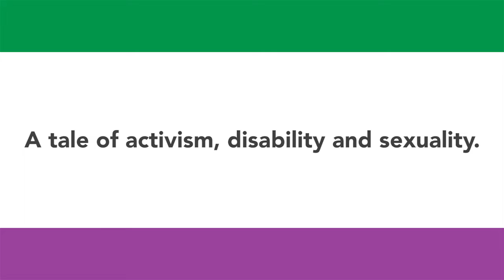May - Production trailer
Celebrate over 100 years of the women’s suffrage movement by meeting May Billinghurst – one of those who fought for it.

May is a one woman show based on the life of ‘the crippled suffragette' May Billinghurst, whose story has been widely ignored by the history books. Using original letters and extracts between May Billinghurst, her family, and other Suffragettes including Emmeline Pankhurst, May offers an exploration of the constricts facing women, the repression of LGBTQ individuals and the restricted lives of disabled people, in the claustrophobic Edwardian era.

Through May’s story, Phoebe Kemp – writer, actress and activist – encourages us to reflect, and really ask ourselves ‘how far have we come in 100 years in the fight for equality?’

‘A one woman show that portrays the un-known struggle with such detail and commitment, you are spellbound throughout.’ - Theatre Bath

Suitable for ages 10+. Showing at Theatre by the Lake on Sun 18 August at 7.30pm.